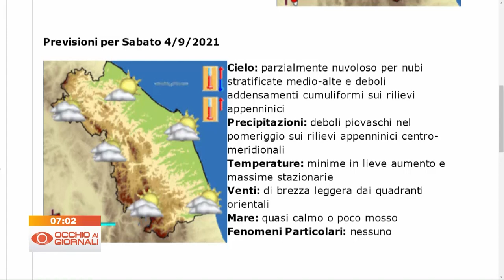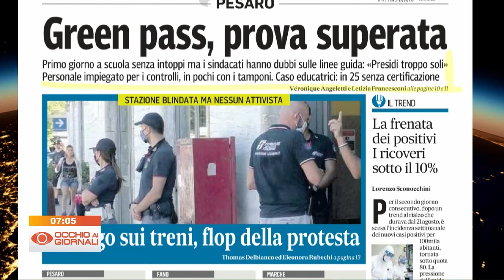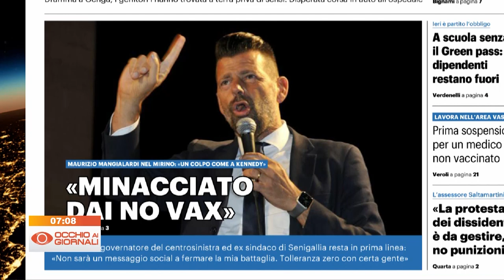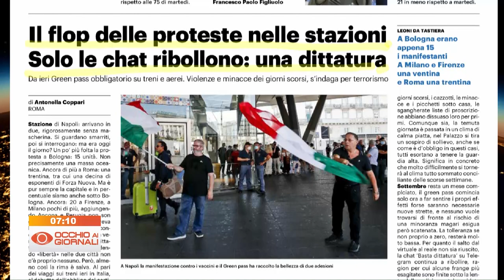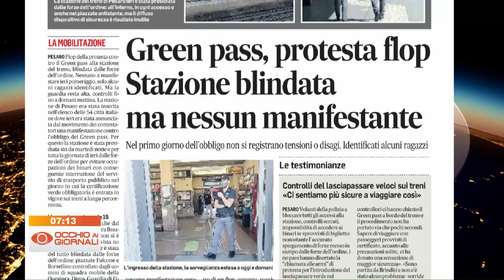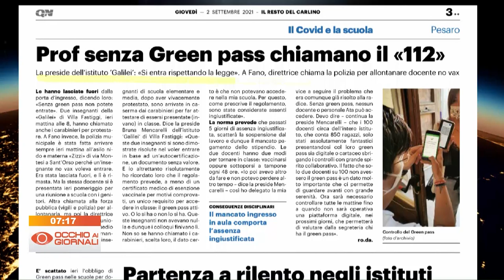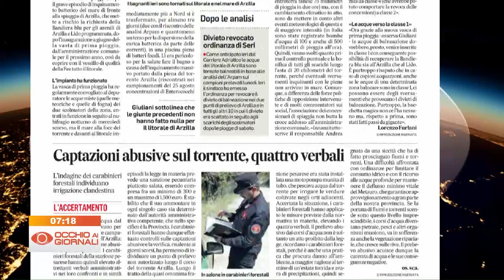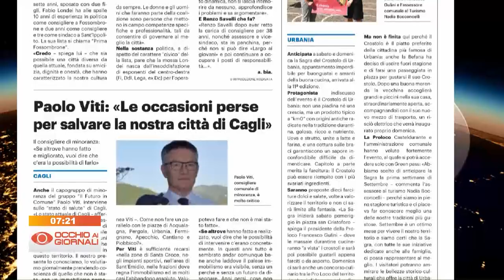Occhio ai Giornali 2 settembre 2021